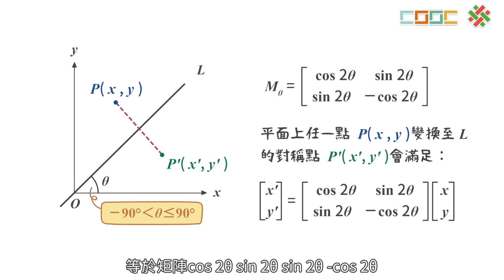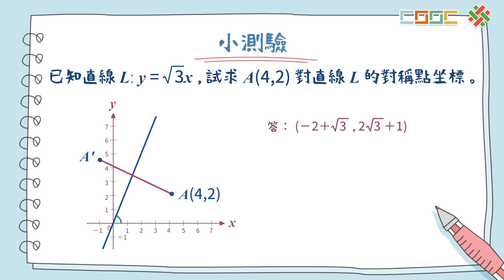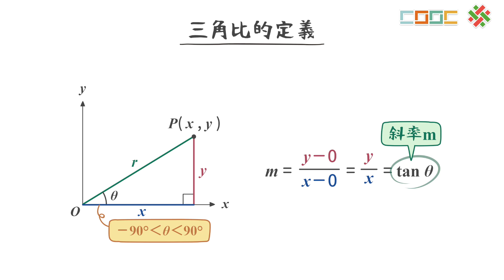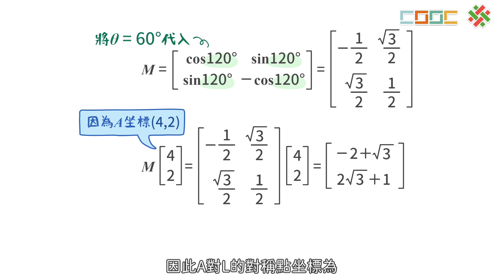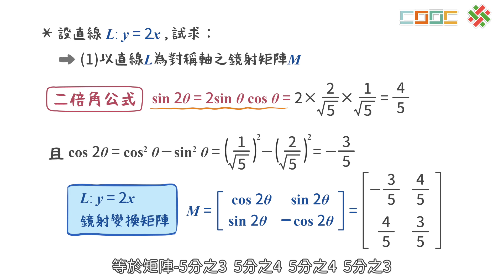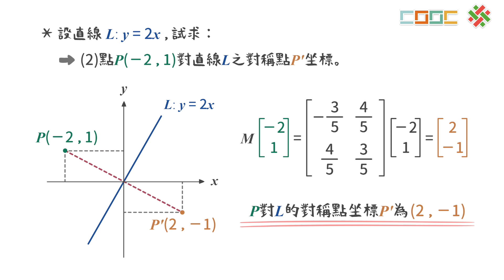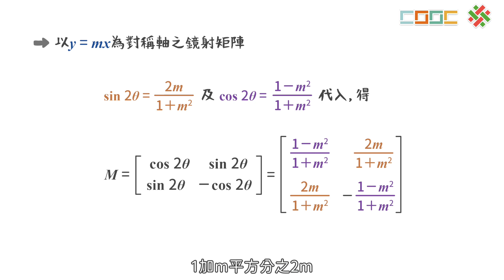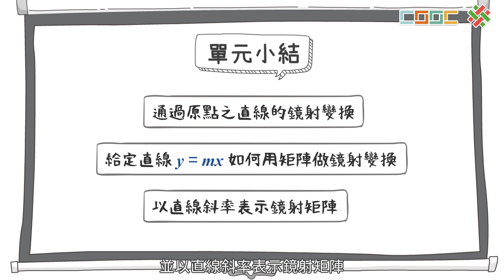【觀念】y=mx的鏡射矩陣